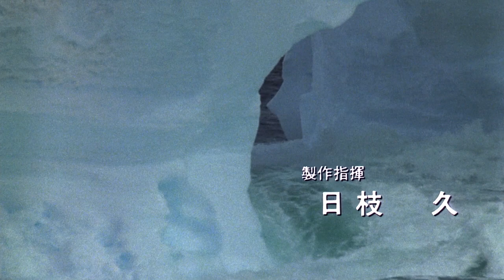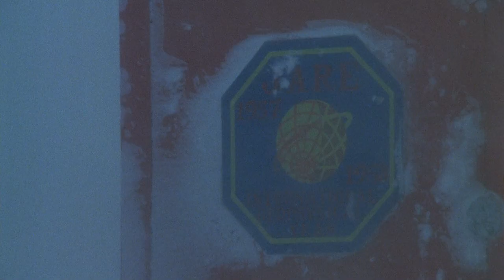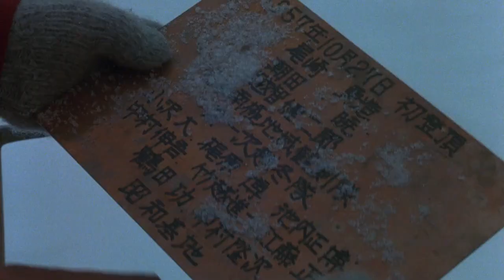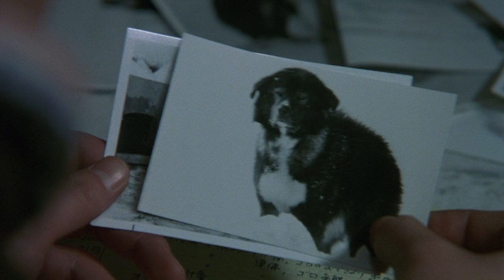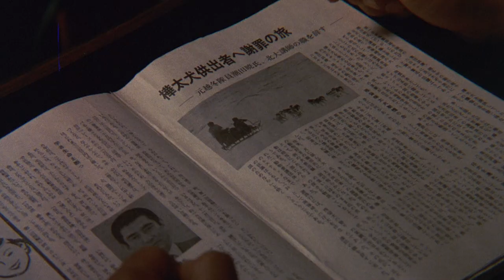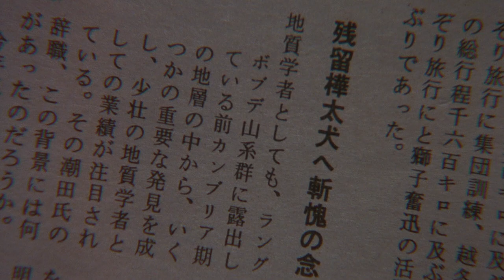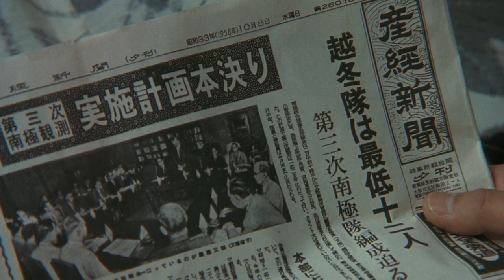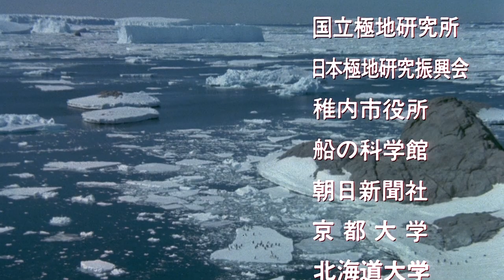Antarctica Story / Nankyoku monogatari (1983, Koreyoshi Kurahara) (English subtitles)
Two Japanese scientists, Ushioda and Ochi, develop a bond with their sled dogs while on an expedition in Antarctica. Ushioda and Ochi eventually leave Antarctica, only to return to search for the dogs inadvertently marooned there.

Koreyoshi Kurahara (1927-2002) - Director, Writer
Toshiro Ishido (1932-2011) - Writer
Tatsuo Nogamo (-2013) - Writer
Susumu Saji (-2001) - Writer
Vangelis (1943-) - Composer
Juichi Tanaka (1934-) - Producer
Tomohiro Kaiyama (1933-) - Producer